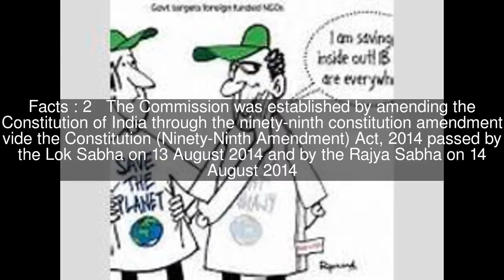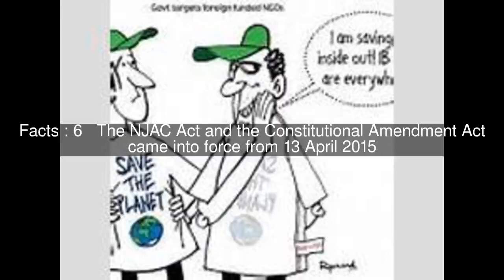National Judicial Appointments Commission Top #8 Facts